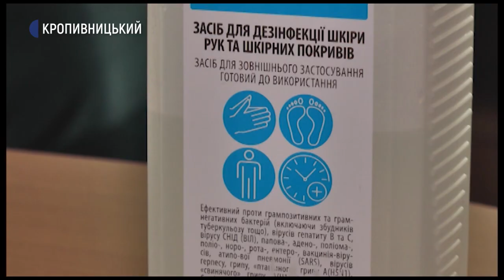У Кропивницькому відділення Укрпошти скоротили графік роботи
У Кропивницькому 20 відділень Укрпошти скоротили робочий графік на дві години. До карантину відділення працювали до 19:00, розповіла Суспільному речниця центрального відділення Тетяна Капустіна. Єдине центральне відділення працює у звичайному режимі до 20:00. Каже, головна дирекція Укрпошти забезпечує працівників масками та дезінфекторами. Детальніше про роботу пошти під час карантину розкаже Ольга Проценко.